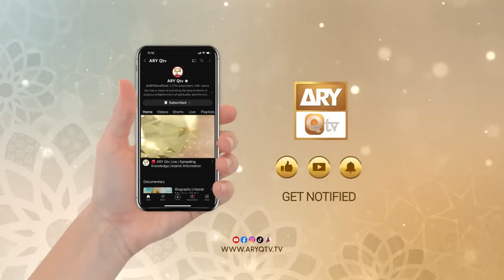Dars-e-Bukhari Shareef - Mufti Muhammad Akmal - 15 Feb 2024 - ARY Qtv